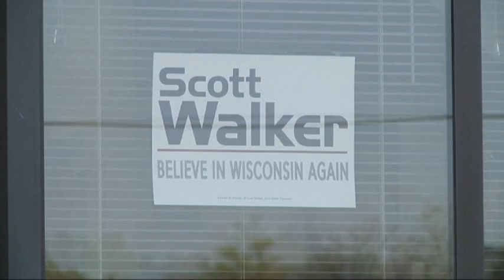Presidential Primary Barely Registers With Wis.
The effort to recall Republican Gov. Scott Walker has been so all-consuming in Wisconsin that the upcoming presidential primary election here is attracting little interest among voters or political activists. (April 2)